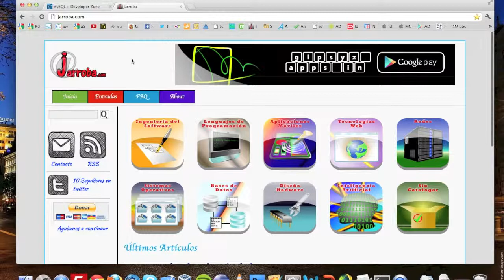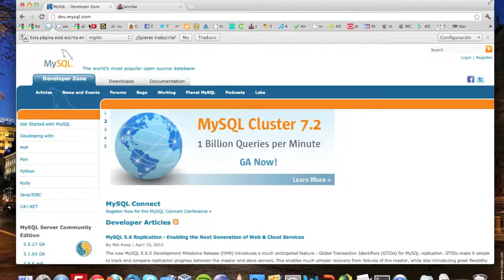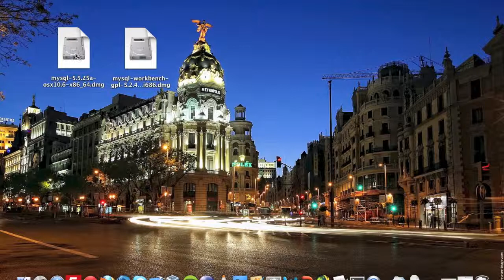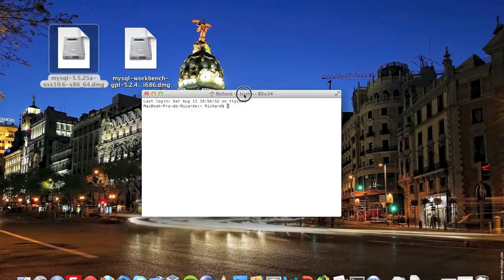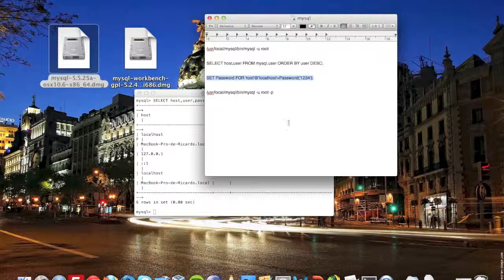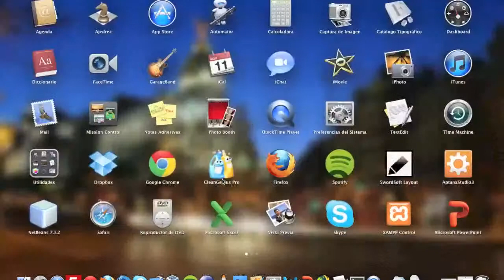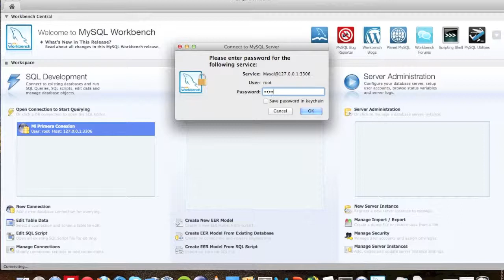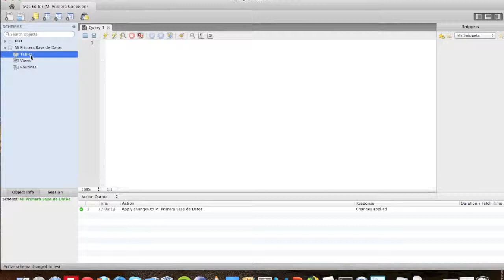Curso de Bases de Datos MySql Parte I (Instalación del MySql) "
Primer Video Tutorial del Curso de Bases de Datos con MySql de Jarroba.com
En este primer video tutorial aprenderemos a instalar las herramientas necesarias para trabajar con bases de datos en MySql.
El material necesario para seguir este video tutorial lo podeis seguir en el siguiente enlace: